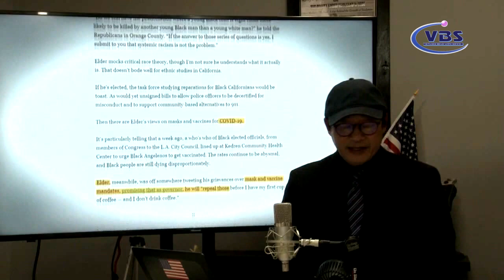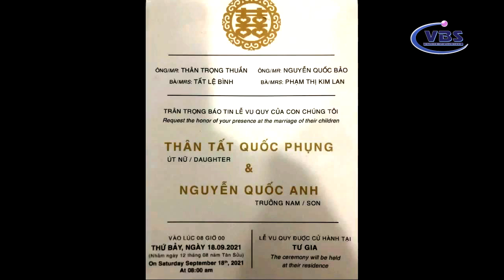Thời điểm để tiển Gavin Christopher Newsom về hưu còn tùy thuộc quí vị P2